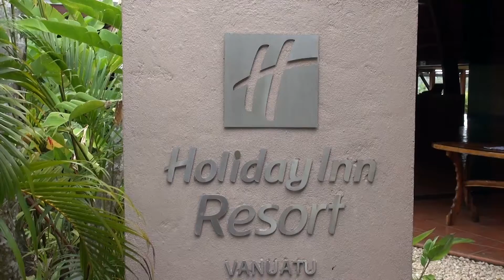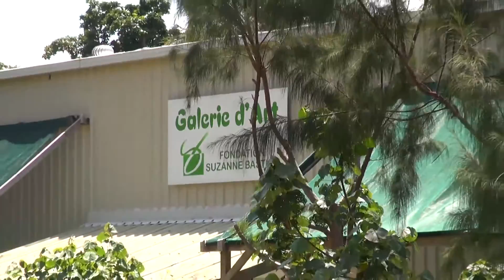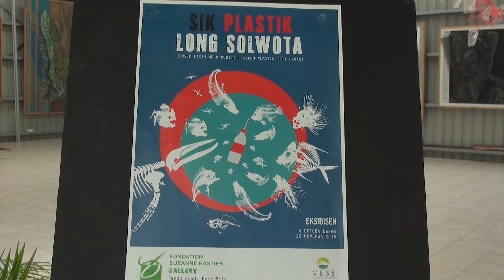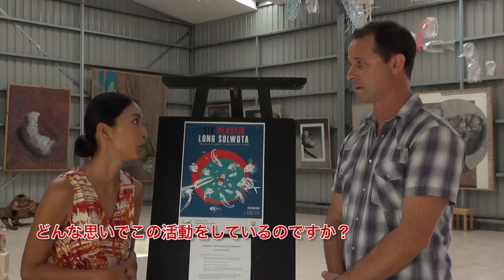Holiday Inn Resort Vanuatu & Sik Saltwota blo plastic Exhibition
ホリデーインリゾート・バヌアツのご紹介です。
大満足リゾートです。
そしてバヌアツの海をゴミから守る活動のご紹介。